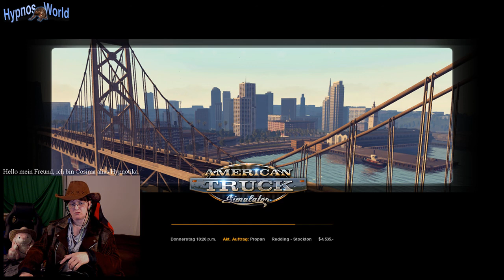ATS - 1#006 ´Die Bullen haben Vito auf den Kicker!^^ +Unfälle^^ +Sound gut!^^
Standardtext für alle ATS Videos
Herzlich Willkommen bei American Truck Simulator
Das wichtigste was du hier wissen solltest und lernen wirst mit der Zeit, heißt Genus und Gemütlichkeit, einfach zusammen eine schöne Zeit verbringen, egal welches Game! Die Welt da draußen ist schon stressig und Hard genug!
Hier wollen wir uns zurück lehnen und einfach mal das bunte Treiben öhm ja also genießen halt ok!^^*lächel*